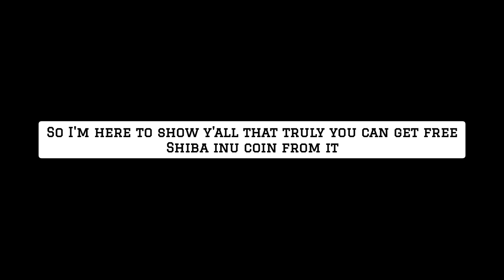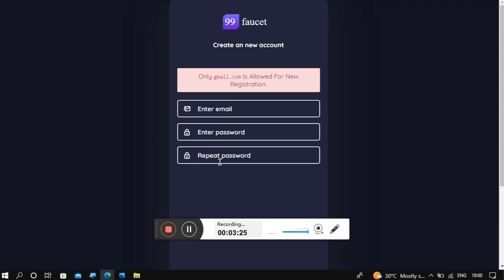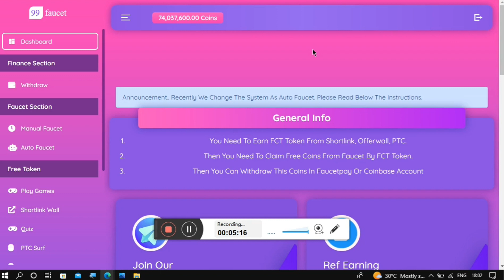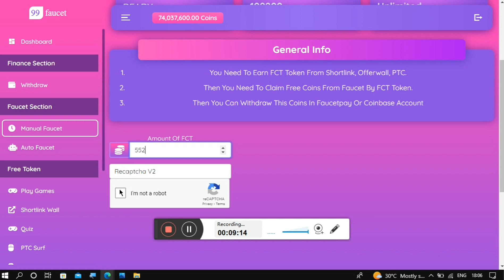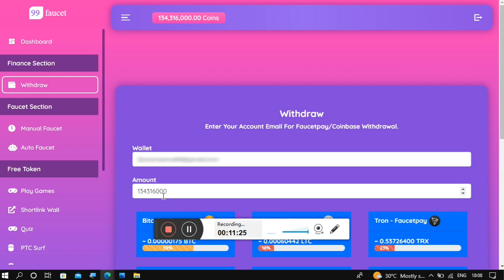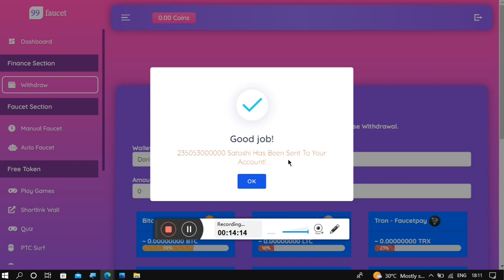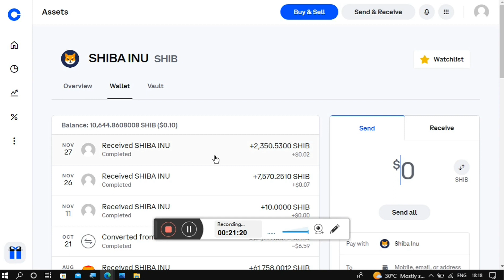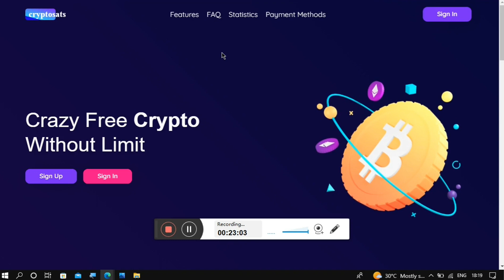Earn Free Bitcoin, Litecoin & Shiba Inu Coin: Instant Shiba Payment Proof!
In this video I showed y’all a site to earn free bitcoin, Litecoin & Shiba Inu coin and it is the 99faucet website as I shared an instant Shiba Inu coin payment proof with y’all.
So if you’re interested in earning free bitcoin btc, in earning free Litecoin ltc and free Shiba Inu coin Shib instantly to your Coinbase wallet then watch this video to the end.